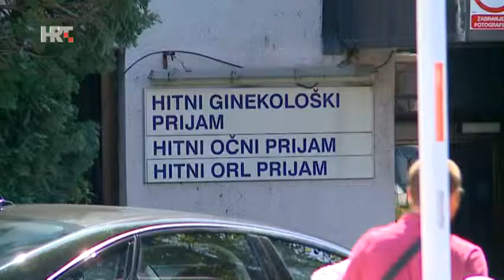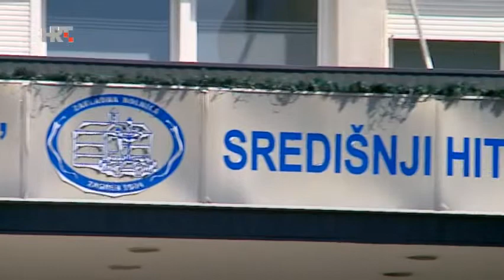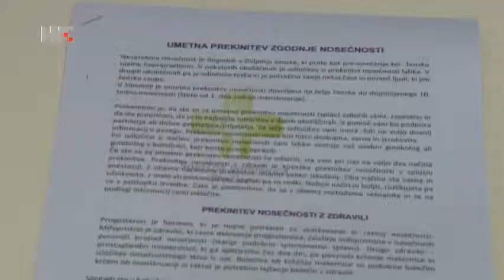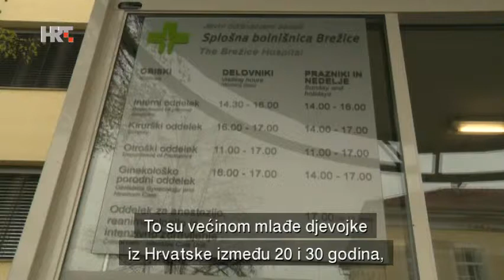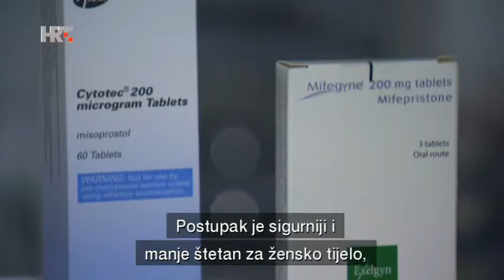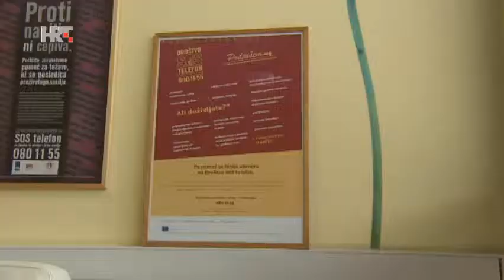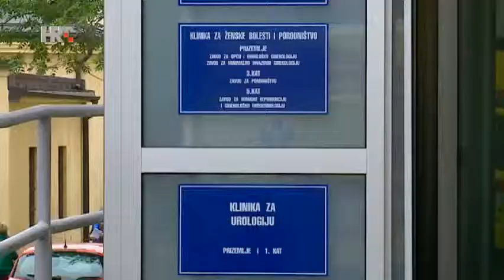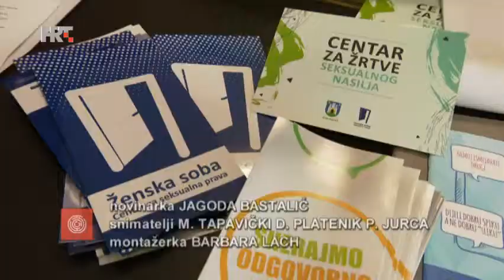prizivsavjesti 0306 labirint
Šezdeset posto ginekologa u Hrvatskoj zbog priziva savijesti odbija učiniti pobačaj. Tako već imamo pet bolnica u kojima se taj zahvat ne radi. Sve to ipak ne pridonosi smanjenju broja prekida trudnoće, jer su brojne žene krenule put bolnica preko granice...
urednica Jagoda Bastalić redateljica Slavica Grahovar snimatelj Dalibor Platenik